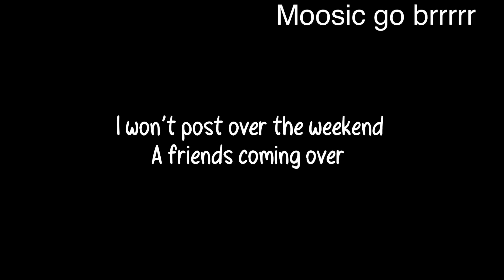I won’t post over the weekend